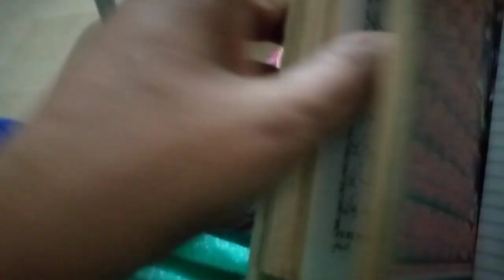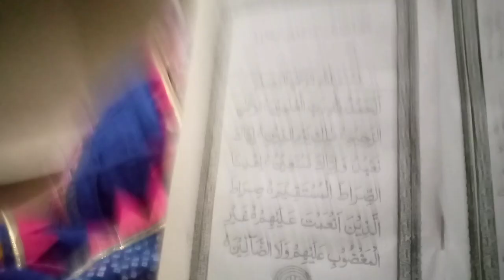sehri to aftri short routine|Friday vlog|pehla jumma in Ramzan|subscribe Raviha princess life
din bht busy tha bs choty choty video clip hi bna paie q k in lows . Kuch allow h video bnnana or Kuch NH to hr Kisi ki privacy ka khyal rkhna perhta h